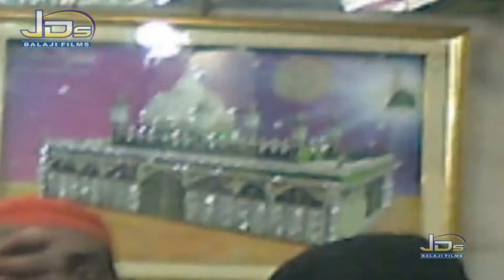Kawali Sabir ki, Mai to es khumar mai hu, ll मैं तो इस खुमार में हूं तेरा हुस्न बेशुमार है 🕋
kawali Sabir ki, mai to es khumar mai hu, ll मैं तो इस खुमार में हूं तेरा हुस्न बेशुमार है ll 🕋